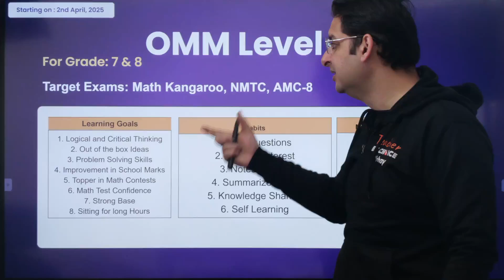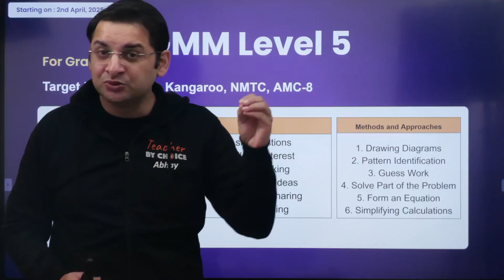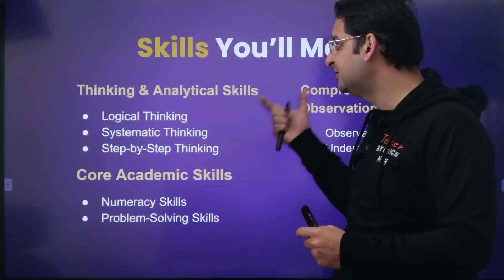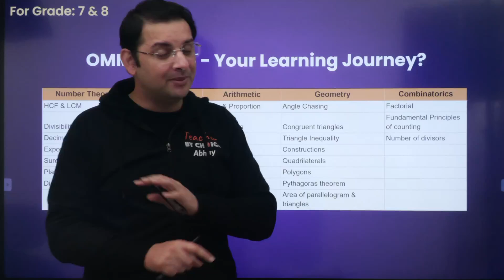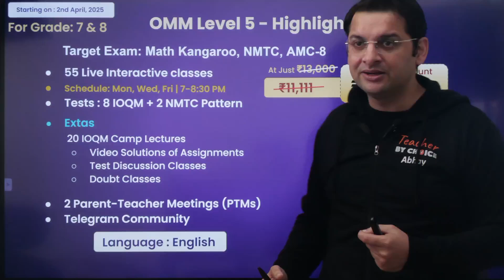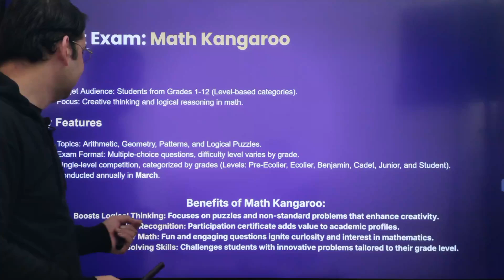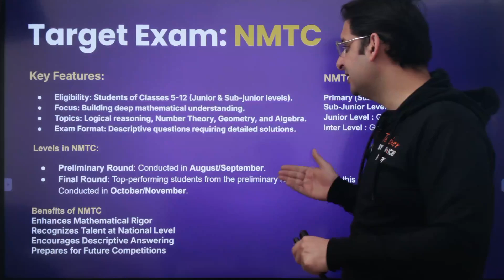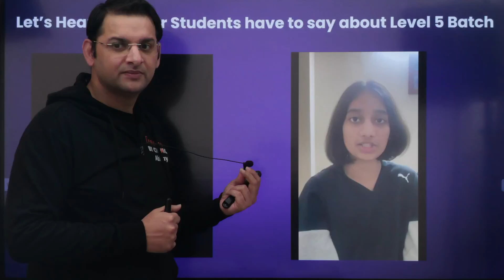Level 5 Batch: Master NMTC, Math Kangaroo & AMC 8 | Grades 7-8 | Abhay Sir | VOS